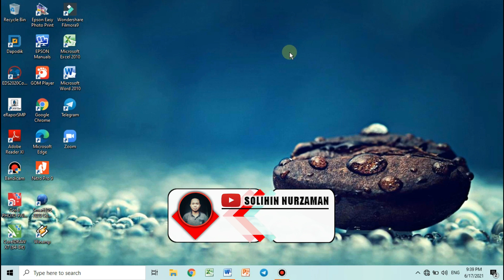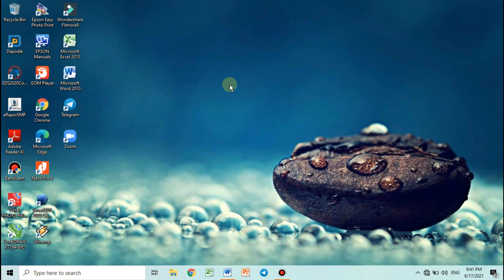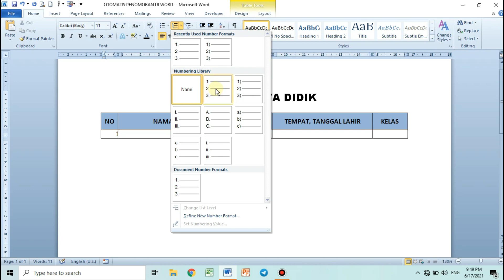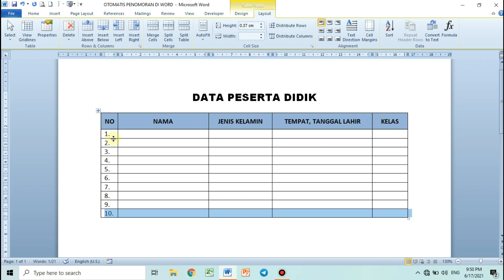Cara Otomatis Penomoran di Microsoft Word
Cara paling cepat penomoran otomatis di microsoft word tanpa harus menggunakan rumus atau VBA.